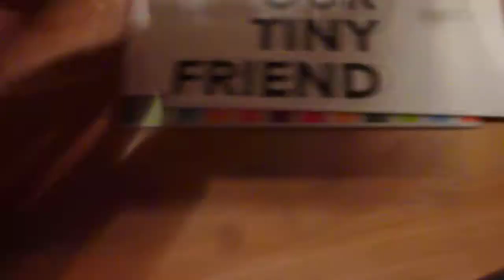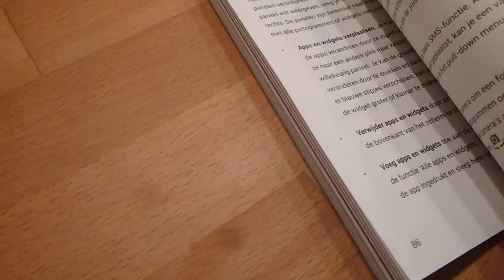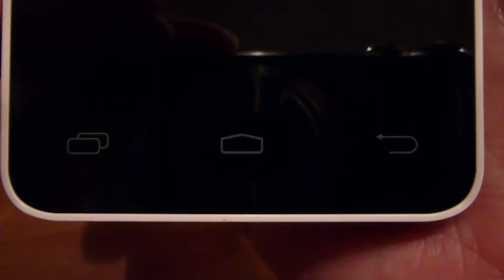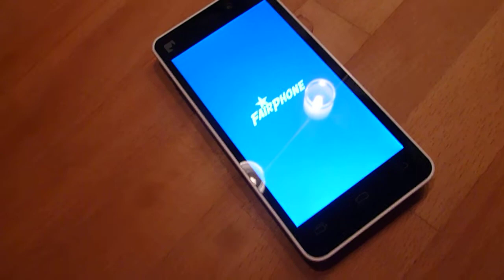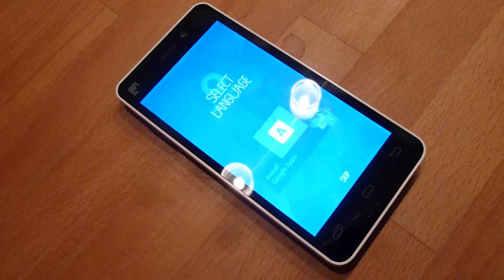Fairphone Edition 1: Unboxing (Part 2/2)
Gestern wurde es mir geliefert! Das erste aus möglichst "fairen" Rohstoffen produzierte Smartphone der Welt.